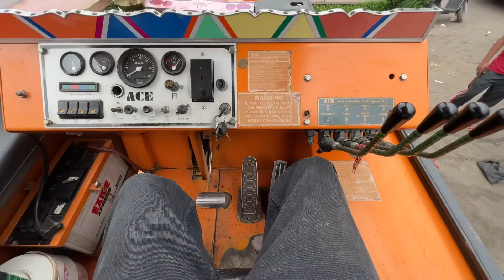Day 1 par hi tagda Adventure ho gaya apni isuzu par 😳 bure fase